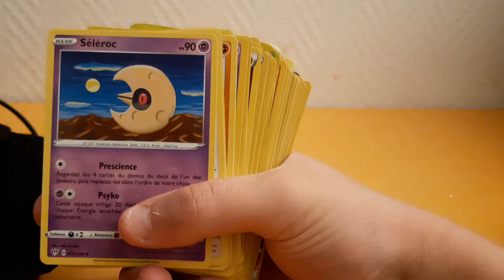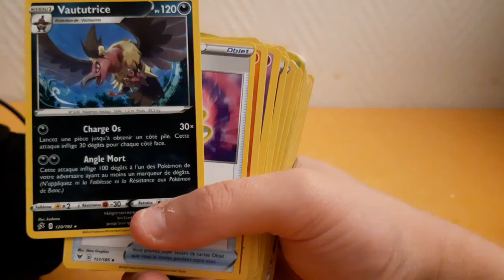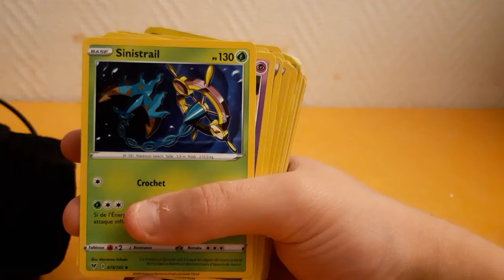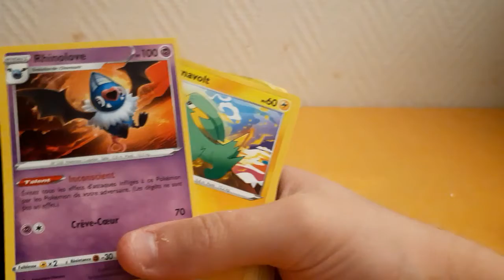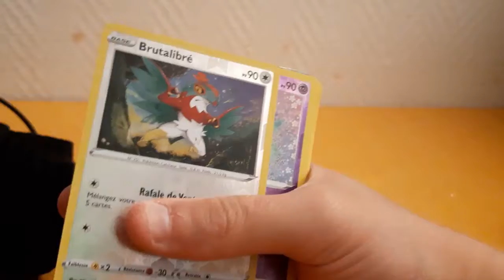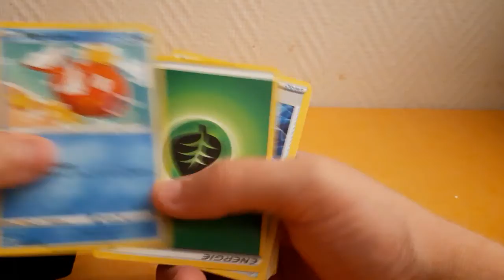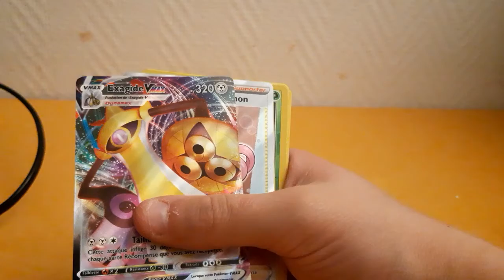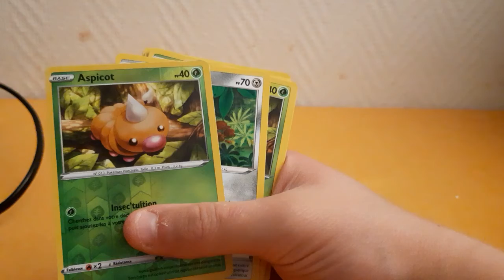ma nouvelle collection de cartes pokemon un v max et un dresseur